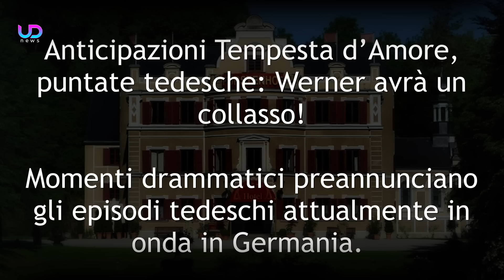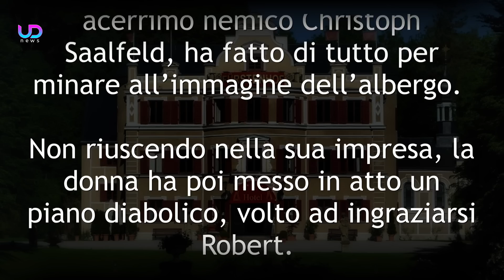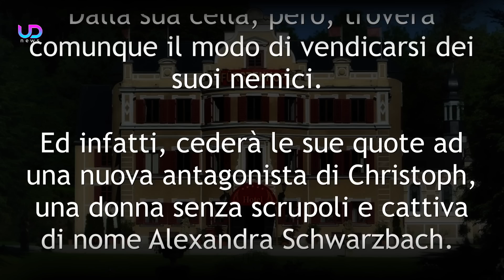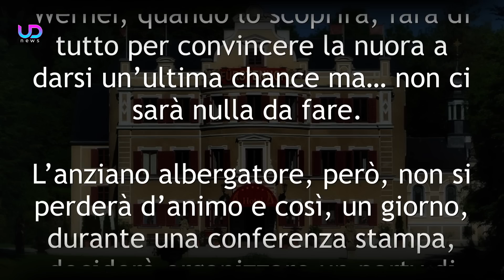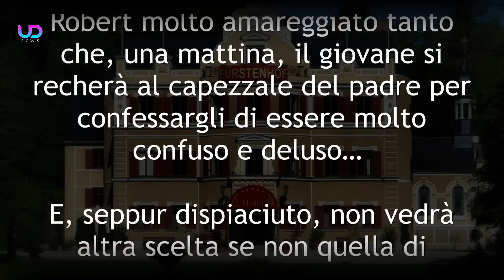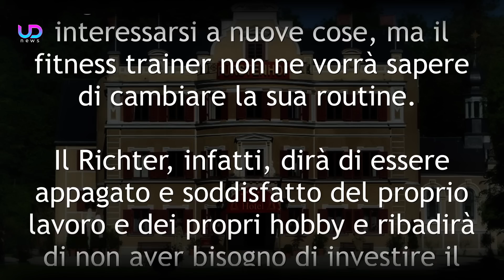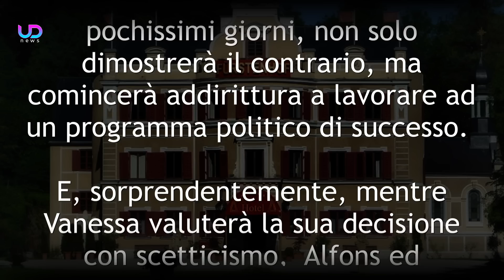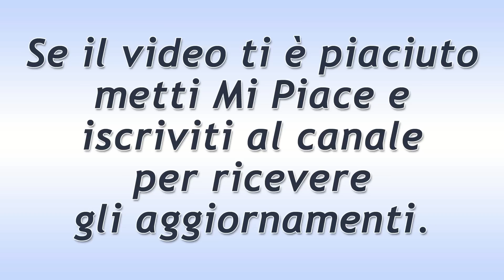Tempesta d'Amore Anticipazioni: Werner ha un Infarto! La Svolta di Max!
Novità al cardiopalma si evincono dai nuovi spoiler bavaresi di Tempesta d'Amore! Werner Saalfeld avrà un malore che lo costringerà ad una delicatissima operazione chirurgica al cuore. In concomitanza a ciò, Cornelia Holle deluderà profondamente Robert che deciderà di chiudere la sua storia d'amore. Ma ancora. Max Richter deciderà di entrare in politica, iniziando così una nuova avventura... approfondiamo le nuove anticipazioni Tempesta d'Amore sulle puntate tedesche!

Approfondiamo le nuove anticipazioni Tempesta d'Amore riguardanti le puntate tedesche!